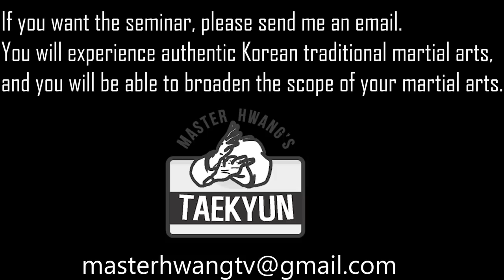Seminar in Tampa, Florida, USA l 전통무예 택견 미국으로 가다!!ㄷㄷ [Master Hwang TV]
미국 플로리다 탬파에 있는
김인완 사범님의 도장에서 진행되 세미나 스케치 영상입니다.

여러모로 어려운 상황속에서도
좋은 세미나가 될 수 있도록 물심양면으로 도와주신 김인완 사범님께 다시 한 번 진심으로 감사의 말씀을 전합니다.

또,
이번 세미나는 제 개인적을도 잊지 못할
너무나 에너지가 충만한 세미나 였습니다.
세미나에 참가한 모두가 정말 열정적으로
처음부터 끝까지 집중하는 모습과
잘 훈련된 움직임에 감탄을 금할 수가 없었습니다.

명불허전.
훌륭한 사범님 밑에는
훌륭한 제자들이 있었습니다.

이번에 못다한 세미나는 내년을 기약하며
좋은 분위기 속에서 마쳤습니다.

김인완 사범님의 건강이 꼭 잘 회복되기를
진심을 담아 기도합니다.

사범님 정말 감사했습니다.